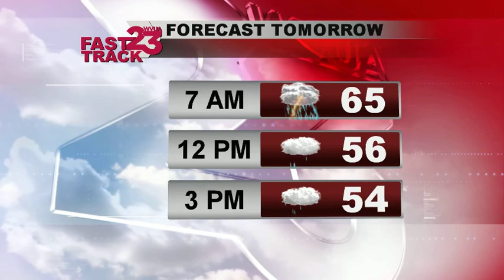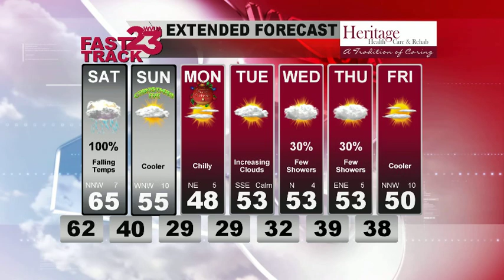WVUA Weather Webcast for west and central AL Updated Friday Eve Dec 22